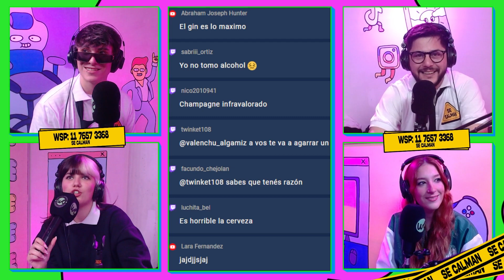COSAS SOBREVALORADAS P2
NUESTROS PROGRAMAS:
👻 EN CUALQUIERA lun-mie-vier de 18hs a 20hs
 ⚠️SE CALMAN mart y juev de 20hs a 22hs
 🍎PECADO CAPITAL lun y vier de 20hs a 22hs
💜SOMOS WE LATAM LA FÁBRICA DE CONTENIDOS 💜